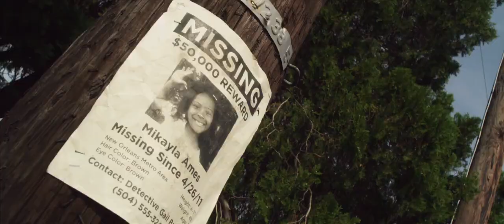T.D. Jakes Productions: Woman Thou Art Loosed - On the 7th Day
T.D. Jakes, Codeblack Entertainment, and New Dimensions Entertainment present Woman Thou Art Loosed – On the Seventh Day.

Starring Blair Underwood, Sharon Leal, and Pam Grier, this 2012 thriller focuses on a family’s secrets and struggle when their daughter is abducted.

Watch the trailer for Woman Thou Art Loosed -- On the Seventh Day here.